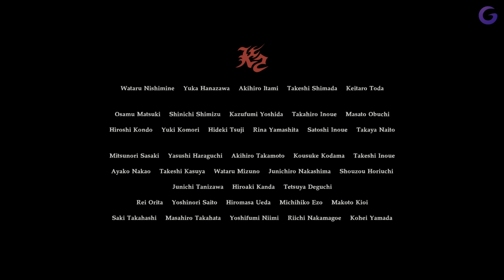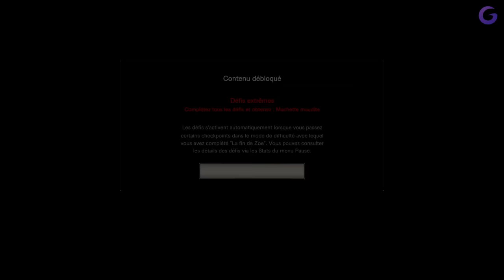RESIDENT EVIL 7 : END OF ZOE (Complet)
Gameplay | Let's Play FR (Français) sur Resident Evil 7 End of Zoe (DLC) (PC)

Galax